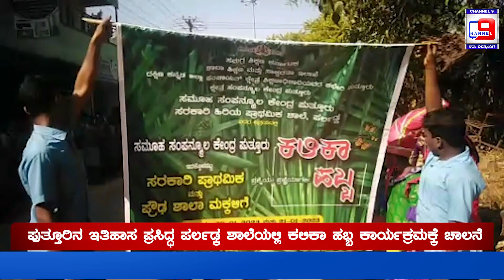ಪುತ್ತೂರಿನ ಇತಿಹಾಸ ಪ್ರಸಿದ್ಧ ಪರ್ಲಡ್ಕ ಶಾಲೆಯಲ್ಲಿ ಕಲಿಕಾ ಹಬ್ಬ ಕಾರ್ಯಕ್ರಮಕ್ಕೆ ಚಾಲನೆ